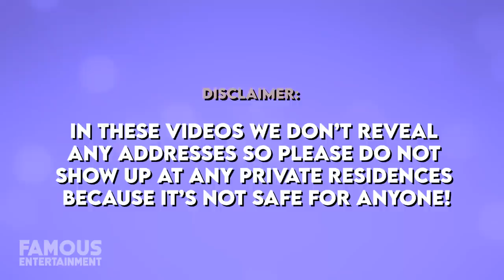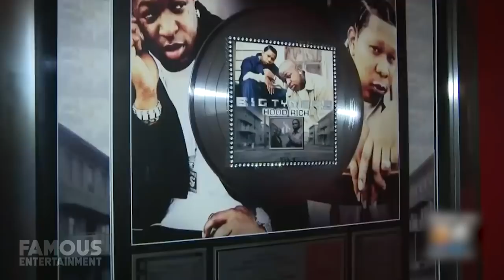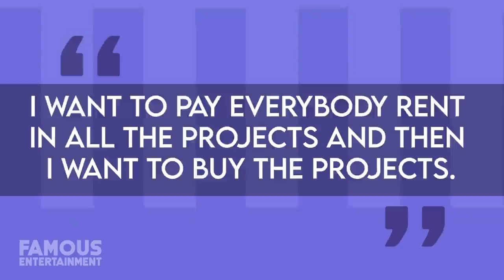Birdman | House Tour | His $10.5 Million Miami Mansion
Bryan Christopher Williams best known by his stage name Birdman is known as a superstar rapper, record executive, and entrepreneur. Becoming one of the richest rappers in the world has given him the luxury of some prime real estate throughout his career. Birdman loves to flash his digs as his homes have been featured in a number of his music videos, notably his Florida mansion making an appearance in his 2016 single "Breathe” that comes with plenty of remarkable features We’ll take a look at his massive 10.5 million dollar mansion in Miami Beach he acquired back in 2012 Located in the prestigious and gated Palm Island, where this grand estate is a rare opportunity